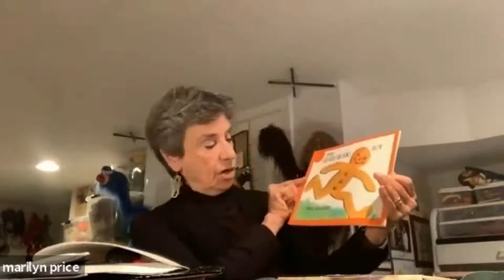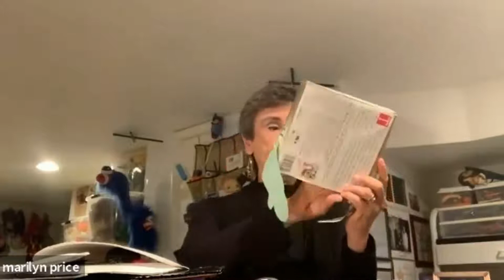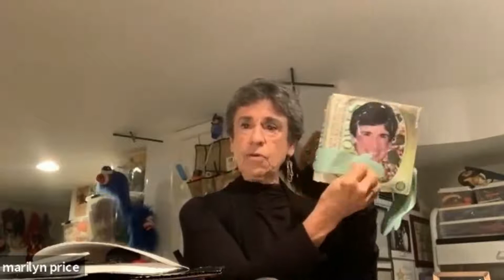The Gingerbread Man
Put your running shoes on as we join a very famous cookie dash from the kitchen to Lake Michigan! The story of trying to escape the inevitable - run run run as fast as you can, you can’t catch me I’m the GINGERBREAD MAN!
Marilyn Price, storyteller and puppeteer, teaches how to create puppets from household items and then tells the story each week.  Follow along each week for a new story and a new set of puppets!!

If you enjoyed this presentation, please support us so we can bring more great stories to you!